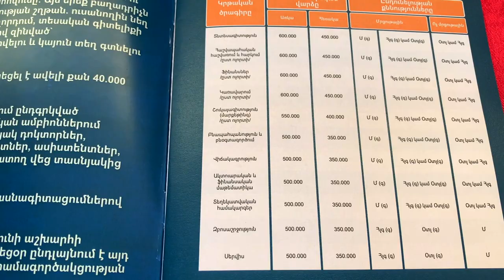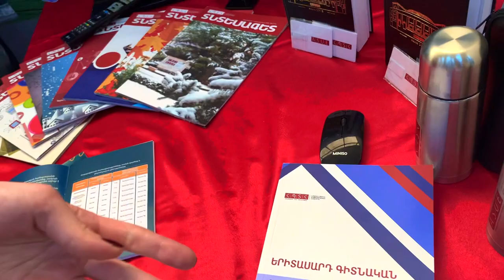Հայաստանի պետական տնտեսագիտական համալսարան | ՀՊՏՀ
💠 Հայաստանի պետական տնտեսագիտական համալսարանը Հայաստանի տնտեսագիտական մայր բուհն է։

ՀՊՏՀ-ի հիմնադրման ակունքները բխում են 1930 թվականից, սակայն բուհի երկրորդ ծնունդը կամ նորագույն պատմությունն սկիզբ է առել 1975 թ. օգոստոսի 6-ից:

ՀՊՏՀ-ում գործում են հետևյալ ֆակուլտետները.
✅ Կառավարման ֆակուլտետ
✅ Տնտեսության կարգավորման և միջազգային տնտեսական հարաբերությունների ֆակուլտետ
✅ Ֆինանսական ֆակուլտետ
✅ Մարքեթինգի և բիզնեսի կազմակերպման ‎‎ֆակուլտետ
✅ Հաշվապահական հաշվառման եվ աուդիտի ֆակուլտետ
✅ Ինֆորմատիկայի և վիճակագրության ֆակուլտետ